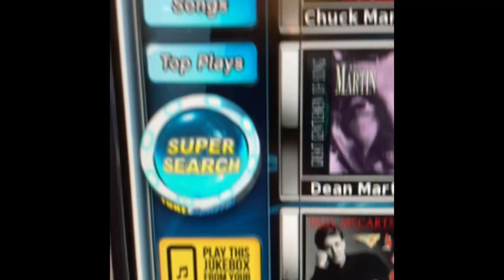I Rickrolled the whole restaurant😎 Insane!! IQ 900